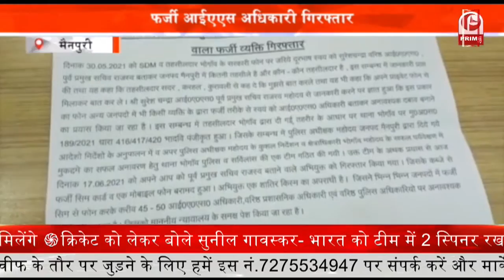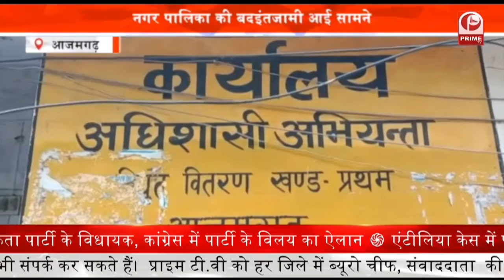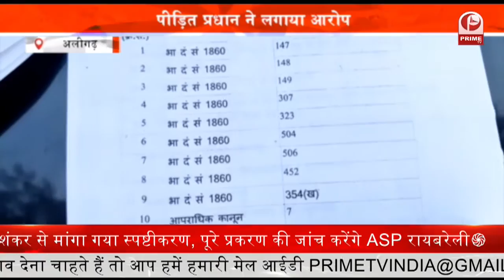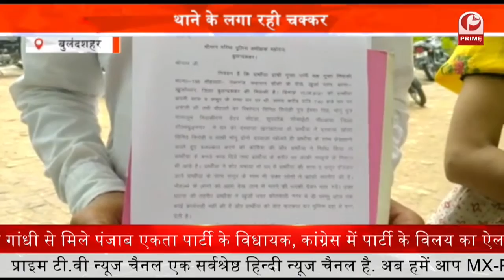Child Beggars Will Stop : मासूम बच्चों से भीख मंगवाने पर होगी कार्रवाई || Prime Tv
कानपुर में कमिश्नर असीम अरूण ने मासूम बच्चों से भीख मांगने वालों पर गैंगस्टर एक्ट लगवाने को कहा है. उन्होनें बताया की ऐसे लोगों को चिंहित कर गैंगस्टर एक्ट के तहत कार्रवाई की जाएगी. मजबूर मासूम बच्चों से भीख मांगने का लम्बे समय से व्यापार चल रहा है. औक क्या कुछ कहा है उन्होनें आईए जानते हैं.